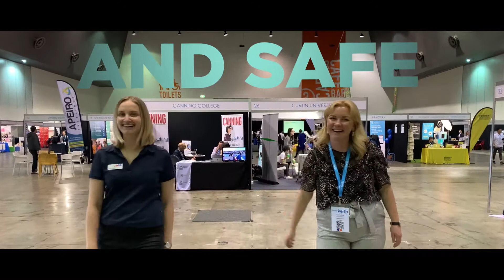Why Perth?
You should hold your next business event in Perth, Western Australia. Go on, you know you want to. Need some convincing? This video should do the trick.